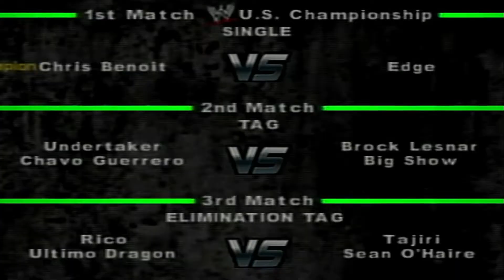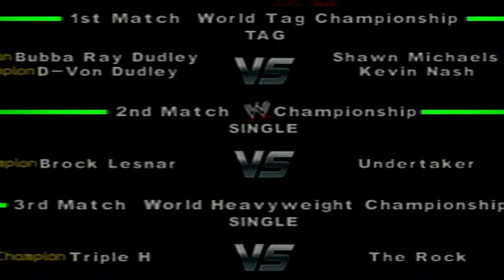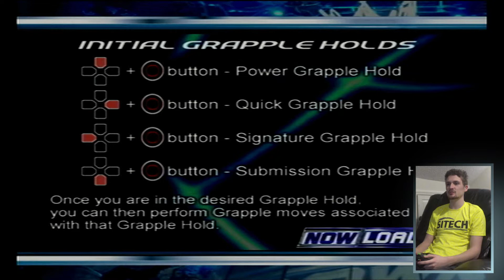CAN'T TAME THE LATINO HEAT! | Let's Play WWE Smackdown! Here Comes the Pain Ep. 4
Welcome to the Blazion channel! In today's video, Matt Ryckson's WWE career continues as he faces Eddie Guerrero, saves Jim Ross' life, and is attacked by Sean O'Haire backstage! Hope you enjoy!!!

Chapters:
Intro 0:00
Gameplay Begins 2:56
Talking to Jim Ross 6:53
Matt Ryckson vs. Eddie Guerrero 7:24
Post-Match w/ Vince McMahon 14:45
Backstage Brawl 15:50
Outro 19:53